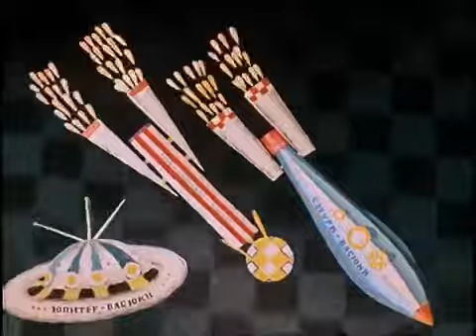Нью-Васюки на на всю Вселенную